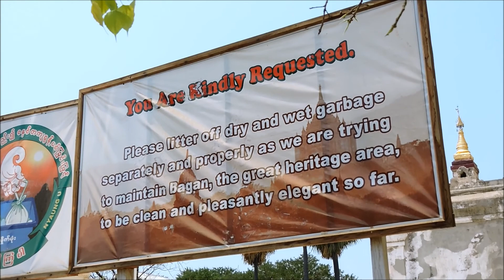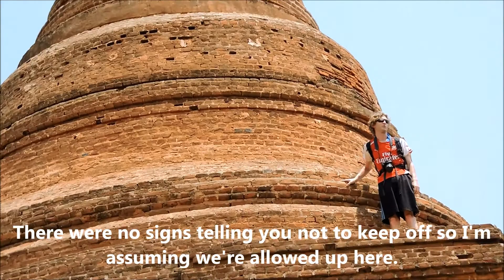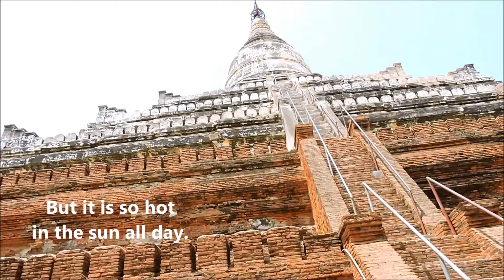Bagan, Myanmar - The Adventures of Justin and Kristen